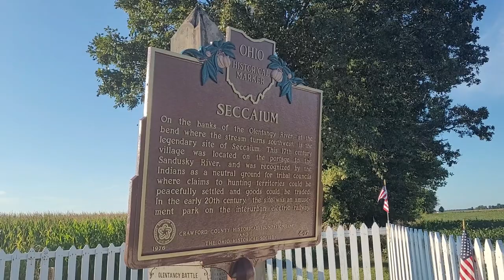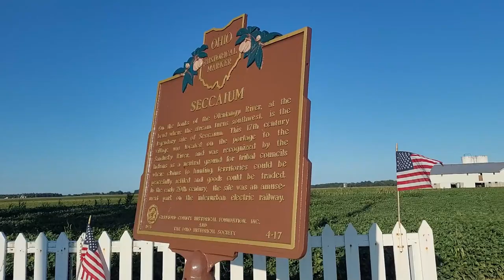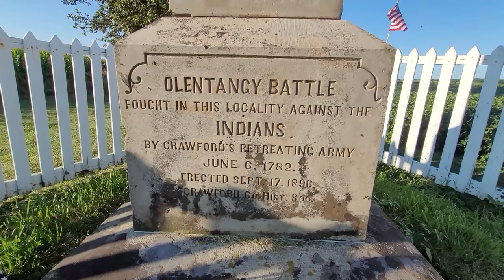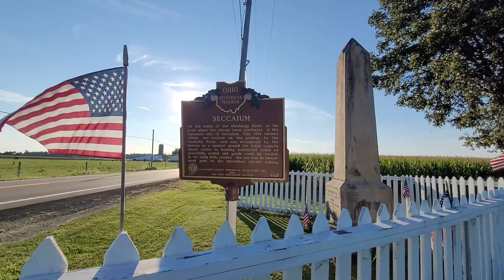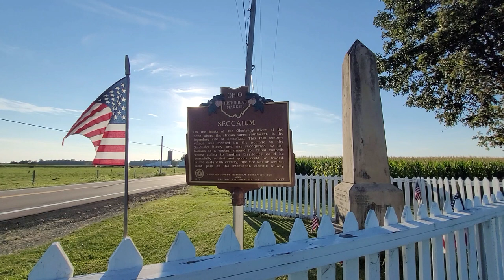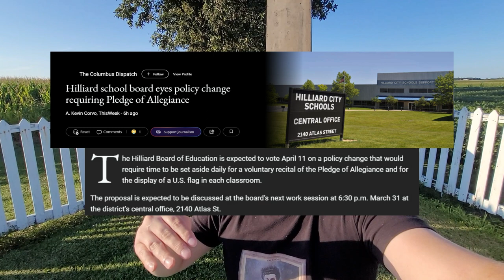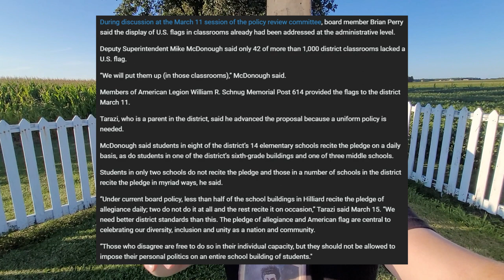Seccaium Park and the Battle of Olentangy | Bucyrus/Galion Ohio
Who would have thought that a roadside monument and marker could tell so much history? I got to say that I was not expecting to learn so much about this Ohio historical marker or landscape! I was just driving down the road when this roadside monument caught my eye. I then decided to turn back around and pull over on the side of the road because I wanted to share with you all what I had saw. Well I really looked into this location and I learned that there is so much that had happened on this piece of land.

This site was not only home to Seccaium Park but it also the battle grounds of The Battle of Olentangy.  If you're wondering what the Battle of Olentangy is then I will give you a brief rundown of what it is after doing a bit of research.

In 1782, William Crawford led a combined force of Virginians and Pennsylvanians in an attack on Seneca and Delaware tribespeople along the Sandusky River. David Williamson and a number of the men who had participated in the massacre of Delaware people at Gnadenhutten were among his troops. Crawford and his men fought the American Indians and their British allies at the Battle of the Sandusky on June 4–5, 1782. The U.S. forces lost approximately fifty men, including Colonel Crawford, who was taken prisoner after the battle. The following day, at the Battle of the Olentangy, the U.S. forces were divided, and the American Indians succeeded in driving U.S. forces from the area. In revenge for the Gnadenhutten Massacre, the American Indians tortured Crawford before burning him at the stake. Another prisoner, Dr. John Knight, managed to escape and spread the news of Crawford's death. According to Knight's account, Simon Girty had watched the torture. Girty refused to give in to Crawford's pleas to shoot him, knowing it might mean his own death if he did. David Williamson was not captured and returned to Pennsylvania unharmed.

This land was once home to the Seccaium Park. Seccaium Park was founded in 1899 by The Ohio Central Traction Company, as an amusement park and attraction for the trolley running between Bucyrus and Galion Ohio. As the park grew in popularity, so did its attractions, from a 660,000-gallon swimming pool and a rollercoaster known as Pippin, to midway games and giraffe rides. However, the rising popularity of the automobile coupled with the closing of some major attractions, spelled doom for the park, and it gave its unplanned finale in 1948. But Seccaium park is still much beloved in the hearts and minds of local residents today.

In 1925, Seccaium Park was sold to Ralph Jolly for ten dollars. He operated the park through its golden years, and it’s decline, until its closing in 1948. At the height of its popularity, the park had everything an amusement park could ask for, a rollercoaster, pool, bandstand, dance halls, arcades, and so much more. Affordable prices kept popular during it’s golden years, the 1930’s when everyone could use some fun to keep their minds off the times. It added additional attractions during this era such as a showing movies in the baseball diamond. However, as the popularity of the automobile increased, attendance decreased for this primarily trolley-driven amusement park. In 1940 the Pippin shut down for safety concerns, and in 1942 the pool shut down for similar reasons. The park’s decline ended in 1948 when a lightning strike set fire to the park. Fireworks being held in a supply building also caught fire, and no one was there to witness

Seccaium Park’s finale. With over $100,000 dollars in damages and no insurance, Seccaium Park shut down for good.

This Ohio Historical Marker is located in between Bucyrus Ohio and Galion Ohio. Both Bucyrus Ohio and Galion Ohio both have a lot of interesting history and I do plan on heading back over that way to do some more videos for the channel.